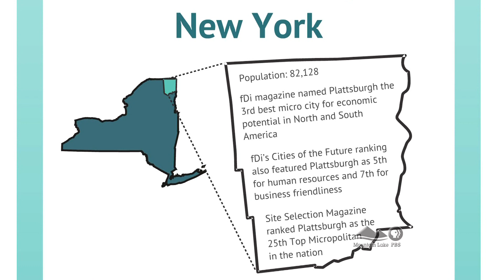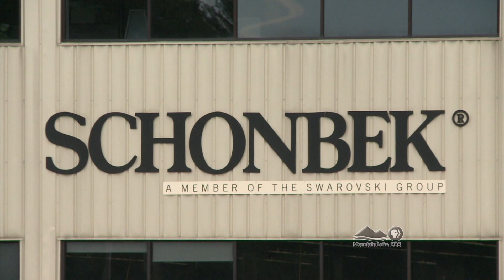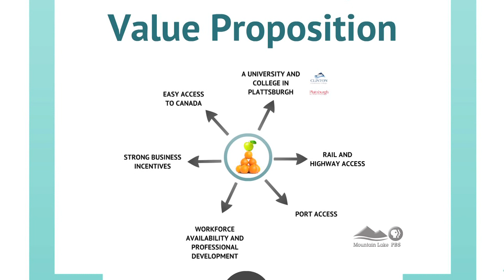Plattsburgh potentially on the edge of an economic boom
Plattsburgh was ranked the 3rd best micro-city for economic development in North and South America. 'Look out for investors,' says CAI Global's Marc Beauchamp